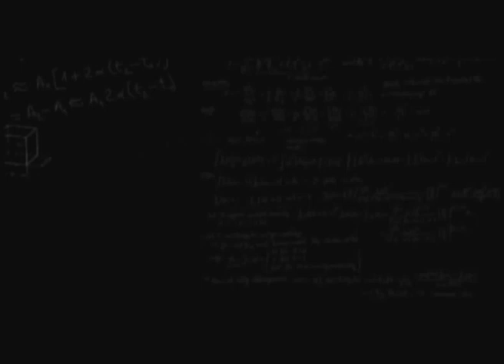El Ser Creativo 2010: Irene Khan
Participación de Irene Khan durante el 'I Congreso de Mentes Brillantes' en Málaga el pasado 2010: 21 líderes de opinión, 21 minutos cada uno. Mentes que inspiran a los asistentes a atreverse a imaginar, a arriesgarse a ser creativos.